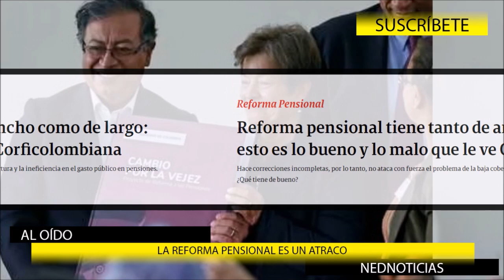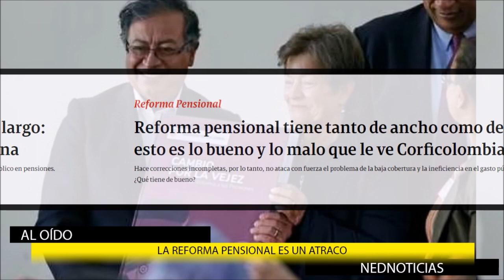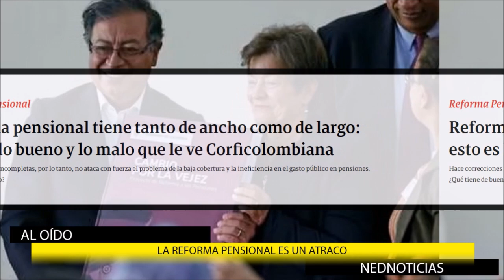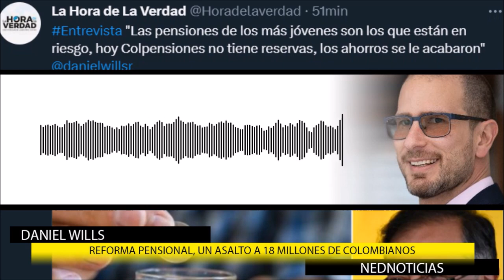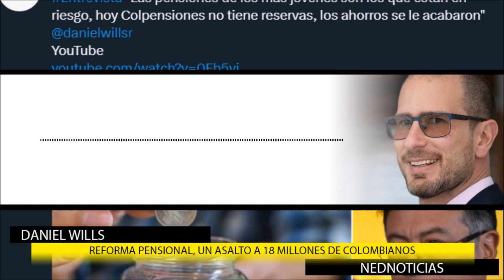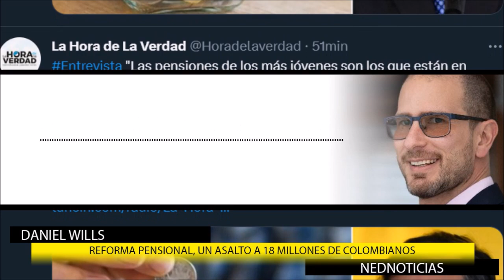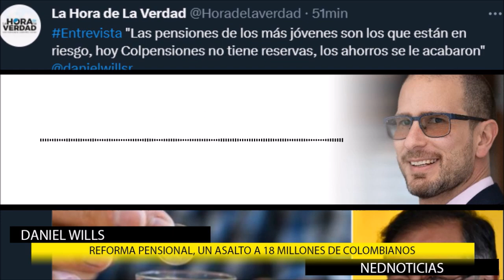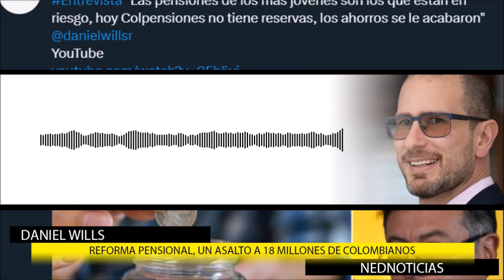⚠️ REFORMA PENSIONAL ES UN ATRACO || ALERTAS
Daniel Wills - Vicepresidente Técnico y de Estudios Económicos de Asofondos
Tema: la reforma pensional de Gustavo Petro, un asalto a 18 millones de colombianos